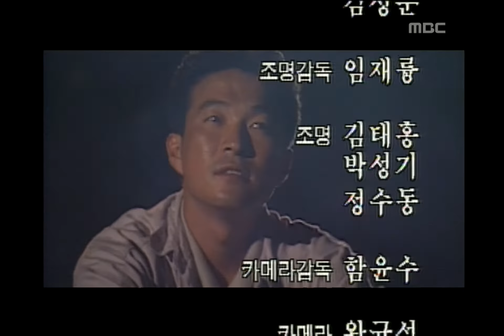[한국 최초 메디컬드라마] 종합병원 General Hospital 16회 하이라이트